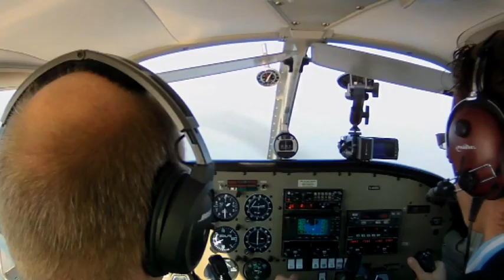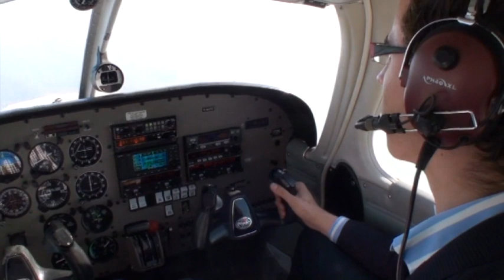EHLE-EHTX - Vliegen: Arjen en Paul - PA28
Flying in a Piper PA28 from Lelystad to Texel (EHLE-EHTX, in Amsterdam FIR, The Netherlands).